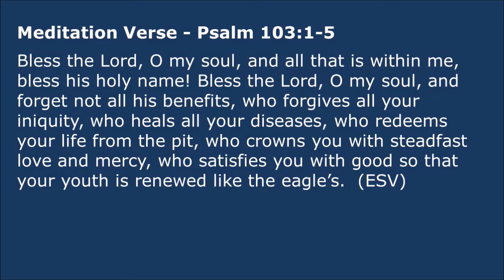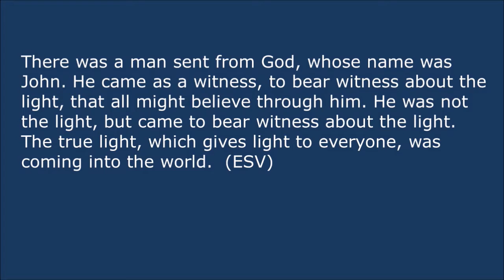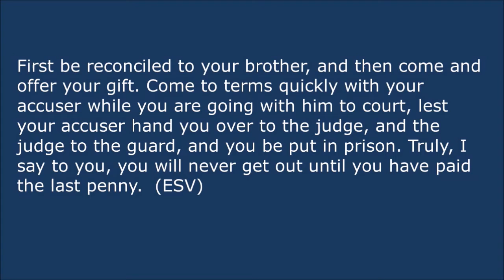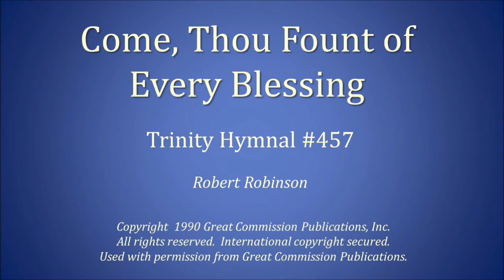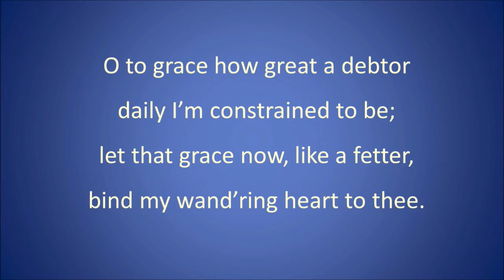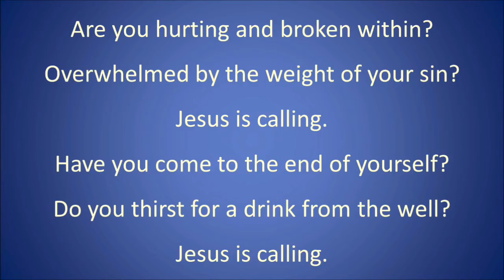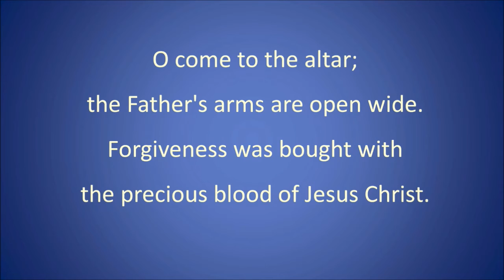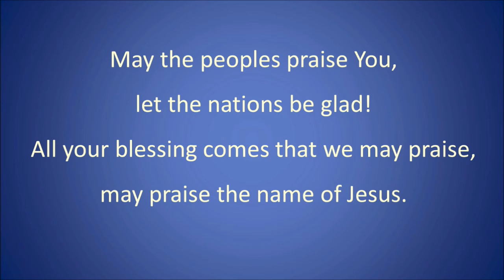Mt. Airy Presbyterian Church Worship Service – January 3, 2021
The January 3, 2021 Sunday Worship Service of Mt. Airy Presbyterian Church was held indoors in the church's sanctuary. You can download the bulletin from the church website by clicking this and then click on the 'Downloads' button. Mt. Airy Presbyterian Church is a member of the Presbyterian Church in America (PCA) and is located at 17455 Old Frederick Road, Mt. Airy, Maryland, 21771.